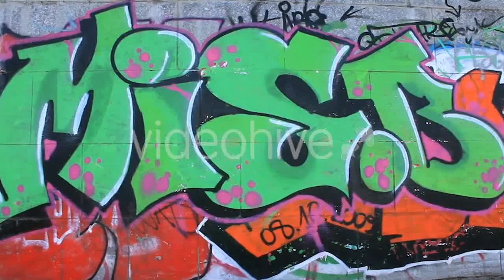Machine Bending Iron Sheet Industrial Factory - (industrial) Stock Footage | Mega Pack +40 items